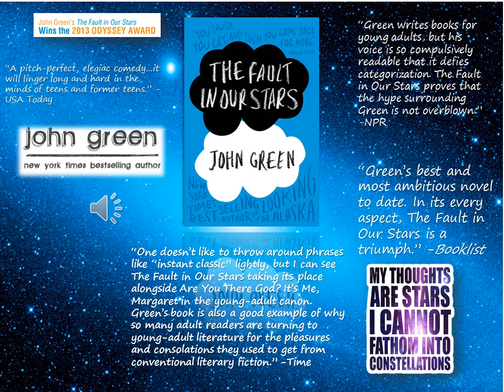The Fault in Our Stars by John Green - April Davis